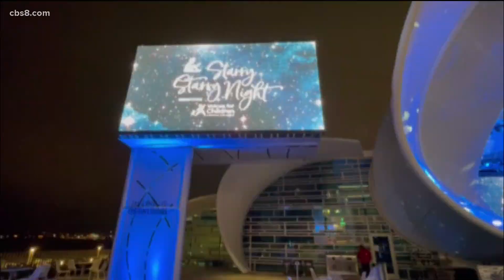Voices for Children celebrates 40 years of service in San Diego County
Voices for Children, a local non-profit dedicated to supporting foster youth in San Diego County, celebrated 40 years of service on Saturday.